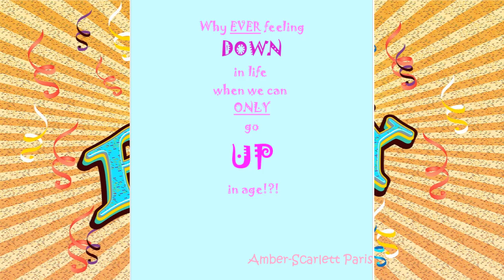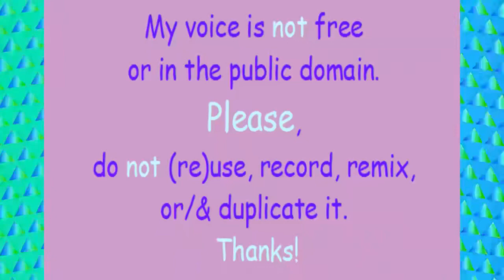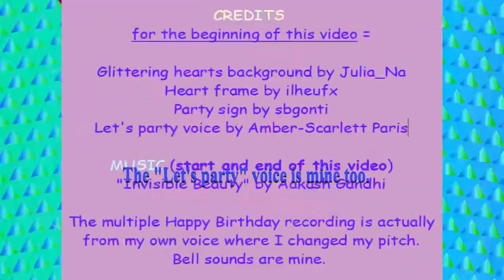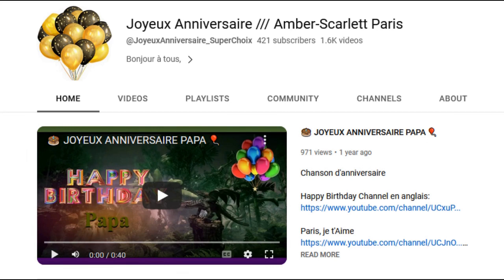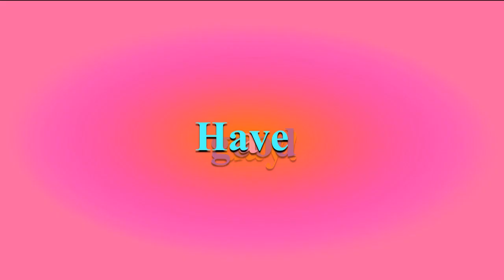TWO 80's style songs 🎂 HAPPY BIRTHDAY BEATKA 🎈 (French Parisian Accent)